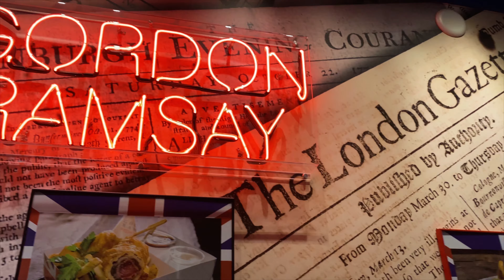Venitian & High Roller - Las Vegas | Malayalam travel vlog